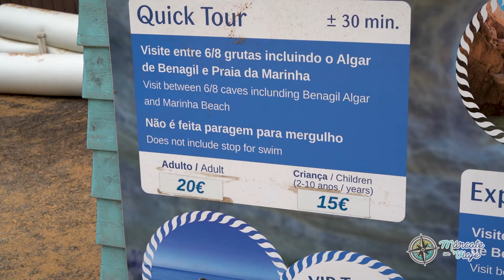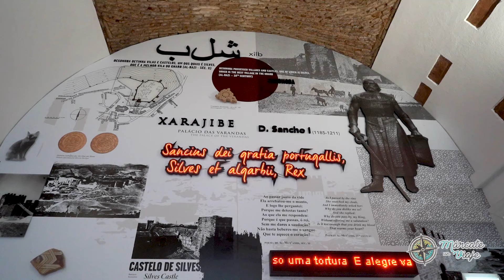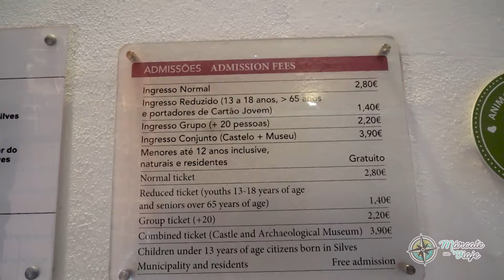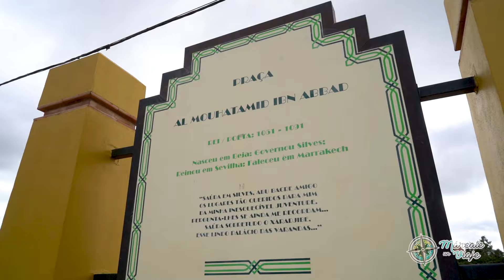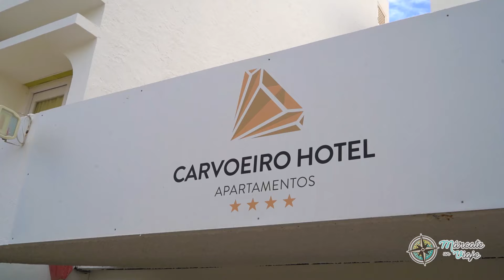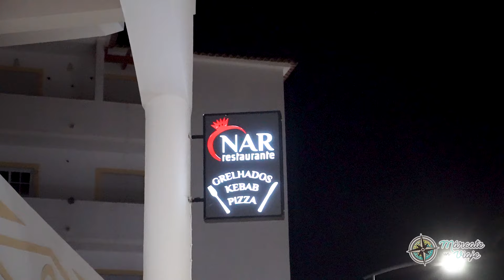Cueva de Benagil, Silves y Carvoeiro 🌊 descubriendo el Algarve, Portugal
🥇 El Algarve es uno de los rincones más bonitos y turísticos de Portugal, ya que a lo largo de su costa encontrarás algunas de las mejores playas de Europa con aguas color turquesa pegadas a espectaculares acantilados y antiguos pueblos de pescadores con calles empedradas, en este vídeo conocemos la famosa cueva de Benagil, el histórico pueblo de Silves y Carvoeiro. Si estás pensando en viajar al Algarve no te pierdas este vídeo.

🌍 ÍNDICE:
0:00 Qué ver en el Algarve
0:54 Cueva de Benagil
2:49 Ruta de los siete valles colgantes
4:18 Praia da Marinha
5:54 Capilla de Nossa Senhora da Rocha
7:28 Silves
10:46 Carvoeiro

⚠️ Actualización cueva de Benagil: acceso RESTRINGIDO. A partir de ahora queda prohibido el desembarco en el interior de la cueva de Benagil por parte de particulares y empresas, así como el acceso a las cuevas nadando o con flotadores y el alquiler de kayaks sin guía en la zona de las cuevas.